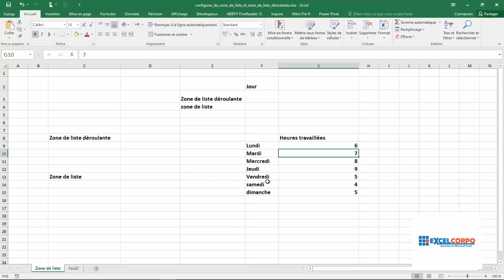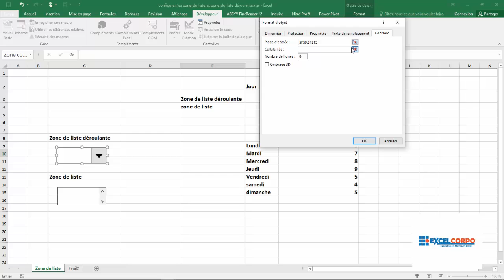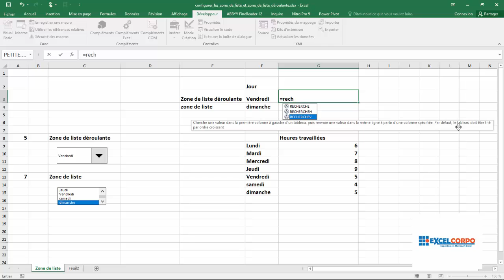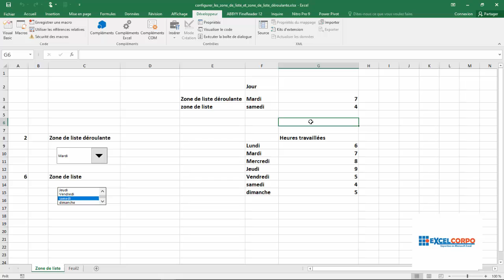Contrôles de Formulaire d'Excel 04 - Comment configurer une zone de liste déroulante